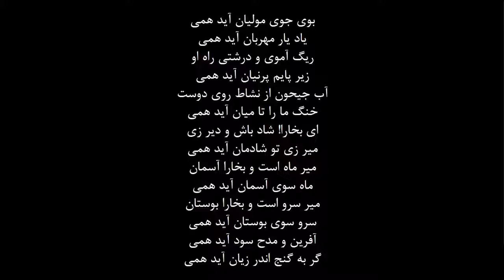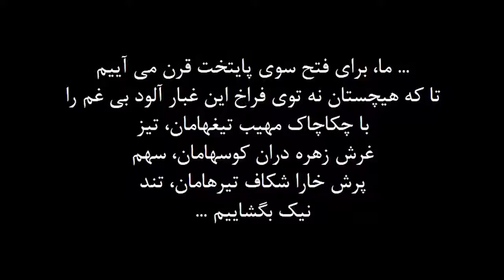زیبایی شعر پارسی، حمید رضا محمدی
حمیدرضا محمدی؛ بنیانگذار وب سایت گنجور در مورد اهمیت شعر پارسی برای مردم ایران و نگرانی های آن در مورد یافتن و نشان دادن شیرینی های مقدسی پارسی صحبت می کند.
حمید رضا محمدی، بنیانگذار وب سایت شعر ارسی "گنجور"، واقع در حدود 11 سال پیش است.
گنجور مجموعه ای از وب سایت ها، خدمات و برنامه های کاربردی منبع باز است که سعی می کند آزادانه شعر و ادبیات پارسی را توزیع کند. بنیانگذار همچنین یک برنامه مبتنی بر منبع Windows Forms، و یک برنامه Android را توسعه داد و چندین پروژه جستجوی منبع را برای گسترش مجموعه گنجور با استفاده از مشارکتهای کاربران اجرا کرد. گنجور و پروژه های مرتبط با آن در میان محققان در زمینه ادبیات پارسی و سایر علاقه مندان به شعر پارسی بسیار محبوب هستند.
این گفتگو در رویداد TEDx با استفاده از فرمت کنفرانس TED داده شده است، اما به طور مستقل توسط جامعه محلی سازماندهی شده است.